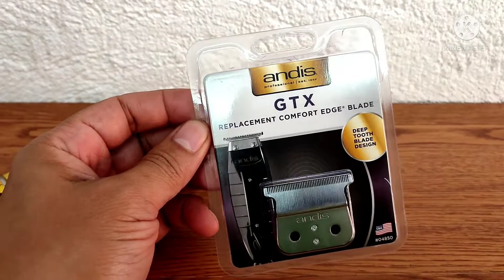paano mag lagay ng andis GTX blade sa shunmei trimmer